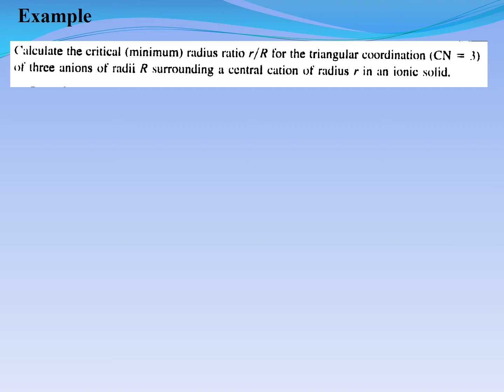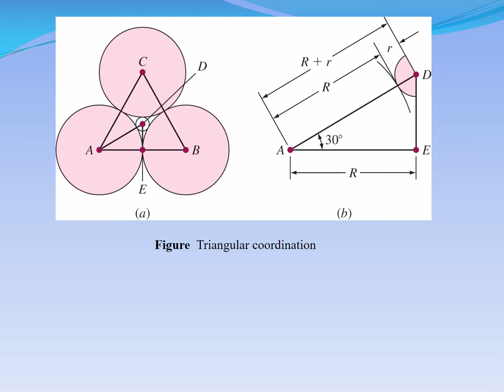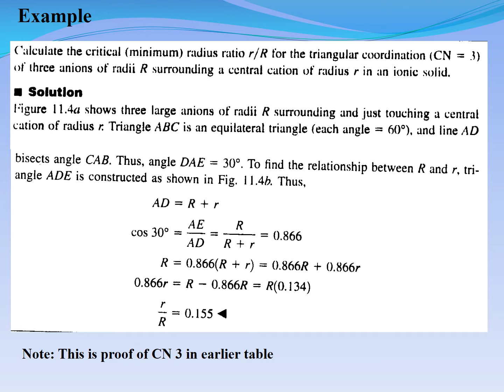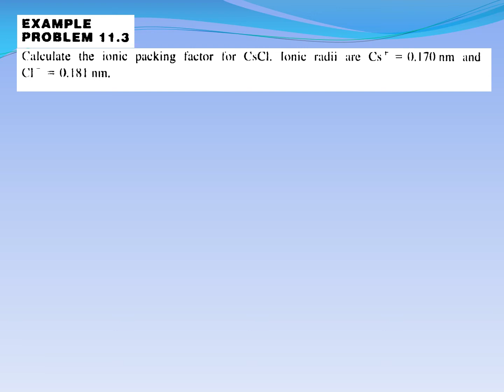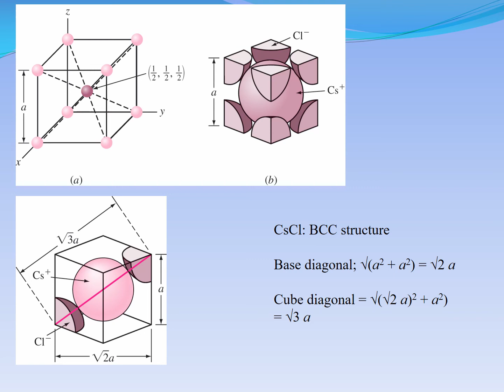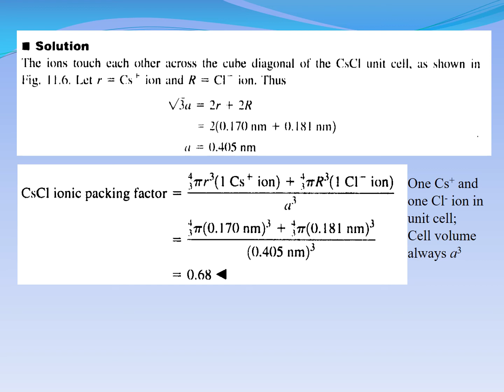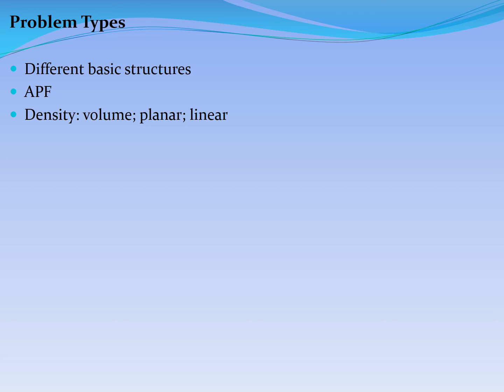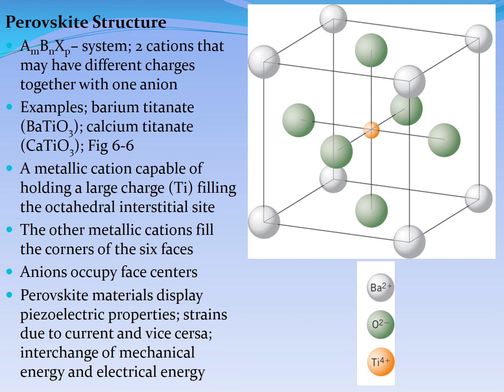Lecture 1c Ch 6 Ceramics